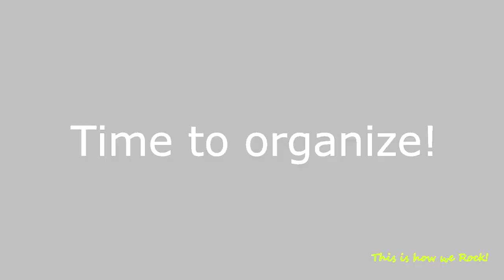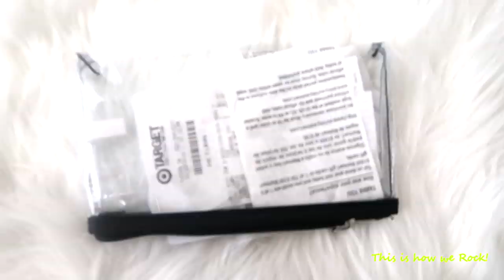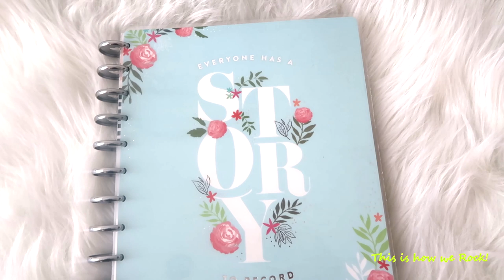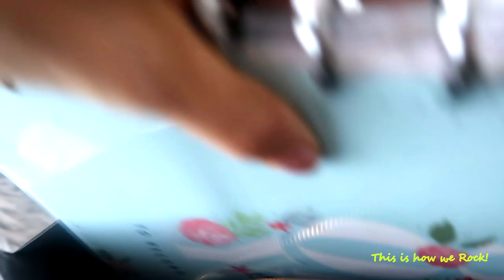Simplifying my space - Purse organization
Hello moms out there!
Alessandra here!

Today's vlog will be the first one of my series: "Simplify my space", where I will take you with me as I tackle different areas in my house.

Purse organization first!